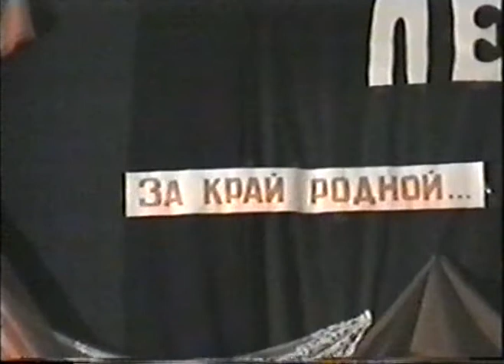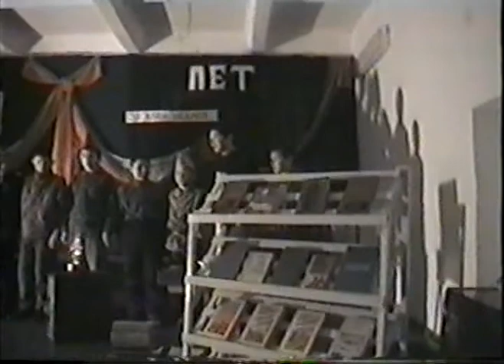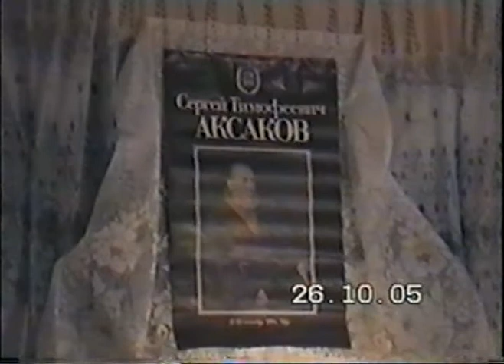Литературная гостинная 2004 г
Литературная гостинная